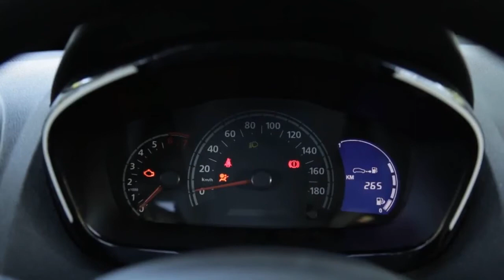Renault Kwid en Argentina para Container TV